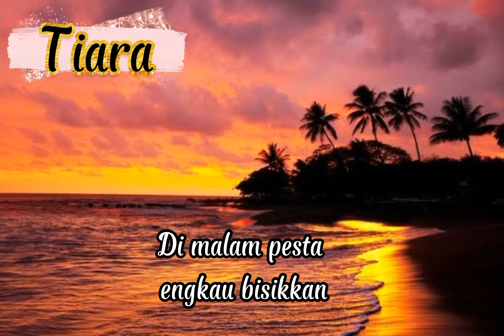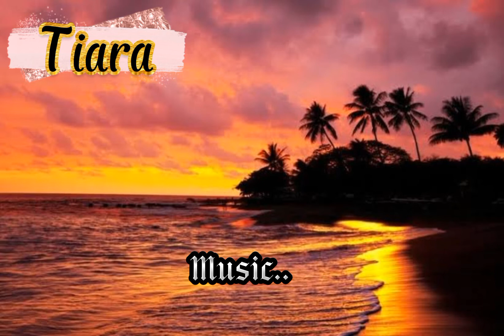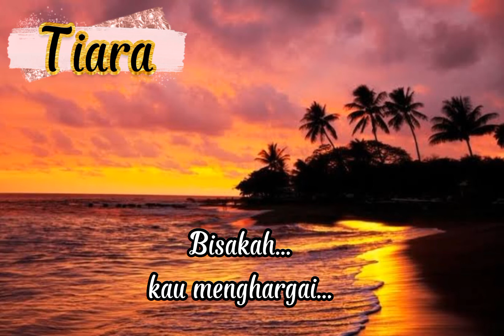Tiara - Lirik | Jika Kau Bertemu Aku Begini | Kris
Tiara | Jika kau bertemu aku begini